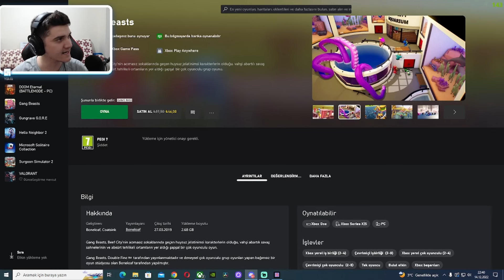KAZANMAK KOLAY (gangbeasts )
Diğer yayın kanallarım.

Sosyal sayfalarım